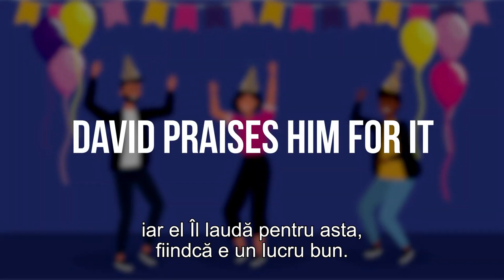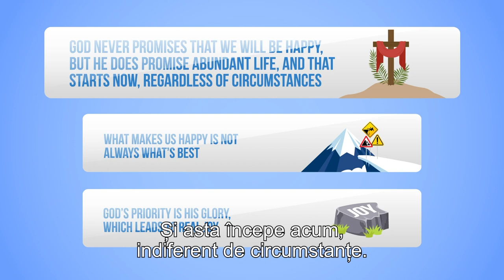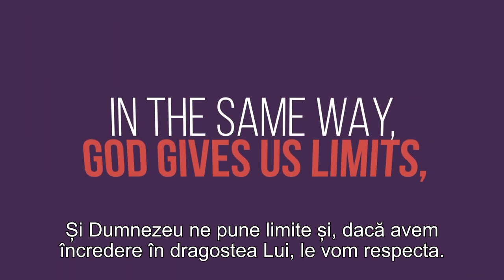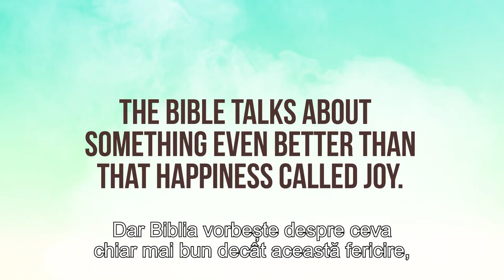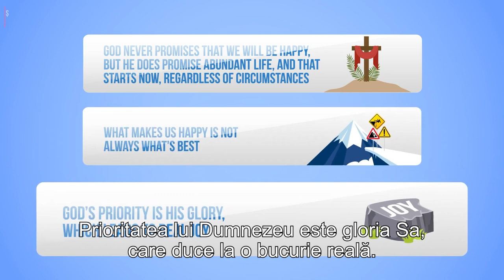Dumnezeu nu promite niciodată că vom fi fericiți, dar promite o viață din abundență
CIF: 33686860